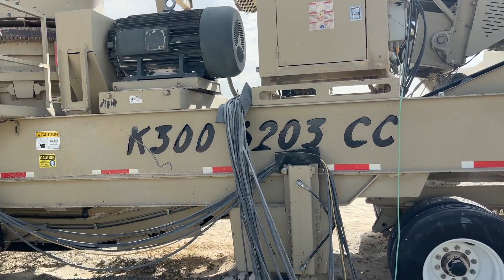2014 KPI-JCI K300+/6203CC For Sale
2014 KPI JCI Model K300+6203CC Trailer Mounted Screen & Crusher, 6x20 Three Deck, Closed Circuit Plant w/2 Side Delivery Discharge Conveyor Belts, Updated Computer Control, Have Current Oil Samples, SN:P141779

Contact Gale Lim: 208_681_4988 or Shawn 208_681_6777